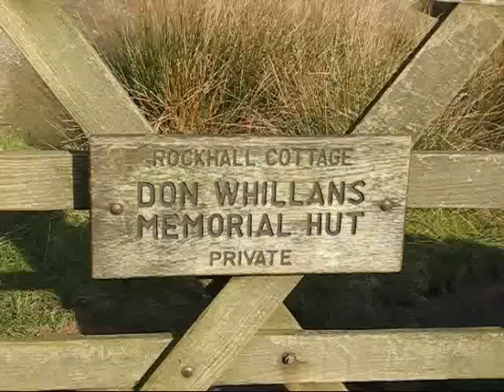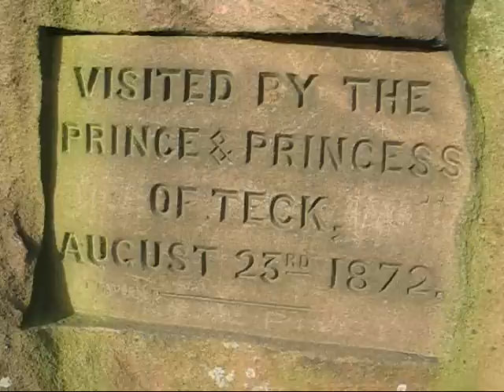The Roaches, Lud's Church & The Hanging Stone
The rocky gritstone escarpment of the Roaches, the deep rocky cleft of Lud's Church and The Hanging Stone are on the Staffordshire Moorlands about 5 miles to the north of Leek.

The Roaches
Rockhall Cottage - The Don Whillans Memorial Hut
The lower tier
Steps to the upper tier
The Princess of Teck Seat and Tittesworth Reservoir
The Roaches and Hen Cloud
The upper tier
Doxey Pool
Tittesworth Reservoir and Five Clouds
Trig Point at north end of the Roaches
Lud's Church
The Hanging Stone
Panorama from the Hanging Stone of Gun to the Roaches
Panorama from the Hanging Stone of the Cloud to Shutlingsloe